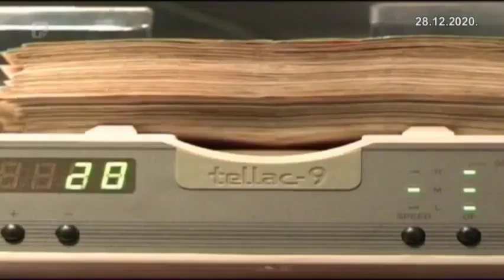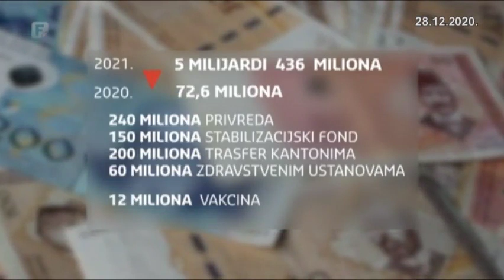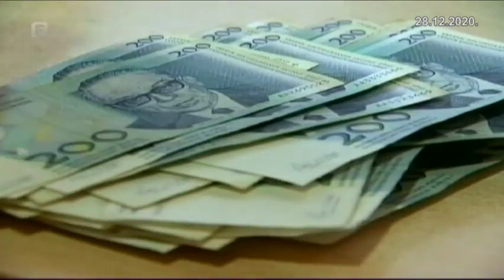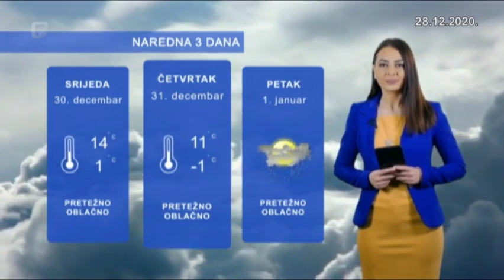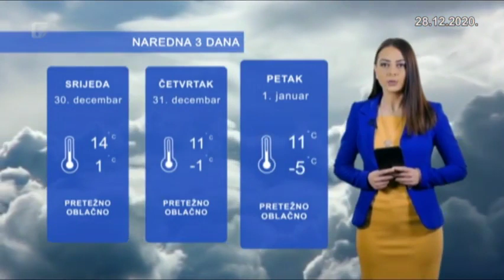Dnevnik 3 28.12.2020.